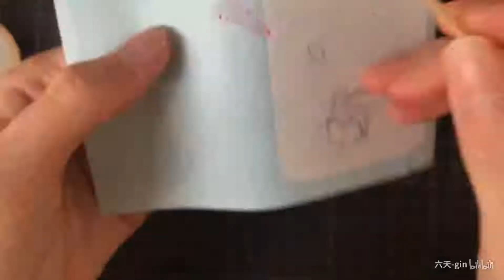【BJD】BJD娃用 说好的超小娃用和风细工花 超小楠玉 超级可爱 翻车也看不出来【可贩售】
手机拍片剪片各种问题
下次会注意一下

有什么问欢迎小伙伴留言评论给我